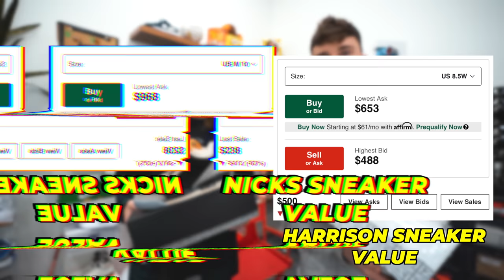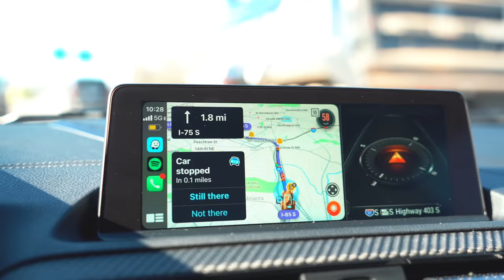Who Can Trade Their $500 Shoe For The BETTER Sneaker?